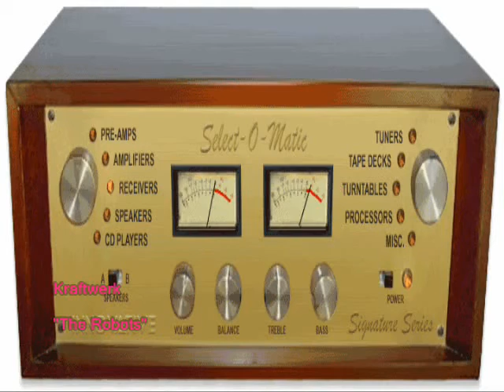KRAFTWERK THE ROBOTS EXTENDED MIX HIGH QUALITY SOUND